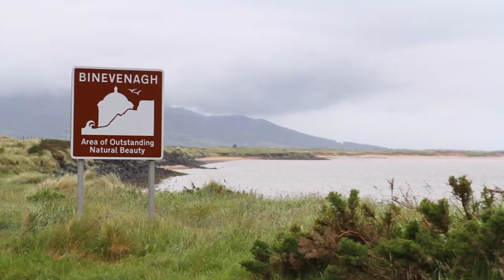Seascapes Episode 6: Celebrating our spectacular Causeway Coast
The final video in our series is a celebration of our spectacular coast and everything it has to offer. Outstanding scenery, precious wildlife and habitats, a rich culture and heritage - our coastline is special place that offers unforgettable experiences for locals and visitors alike.

Videos produced by CCGHT, funded by DAERA NIEA. Thanks to DAERA Marine and Fisheries and other partners for their contributions.